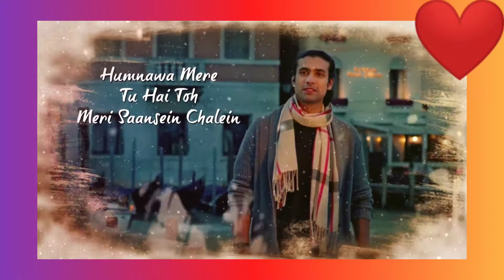Neenden Jaa Ke Na Lauti Kitni Raatein Dhal Gayi | Humnava Mere | Jubin N | 30 Second Whatsapp Status